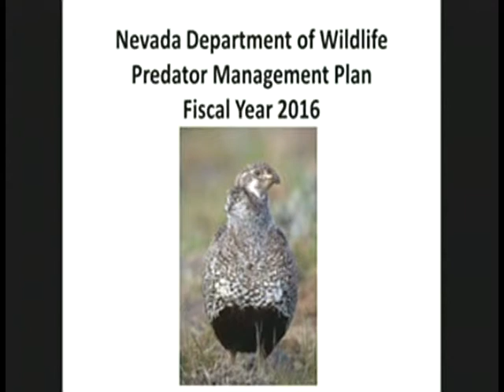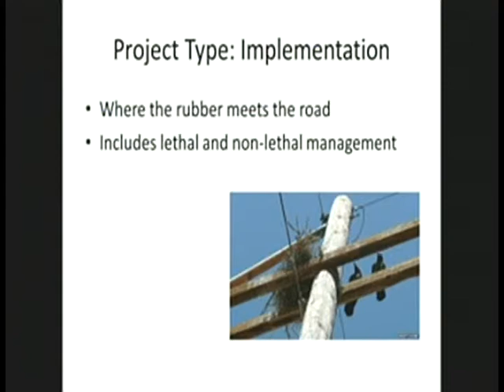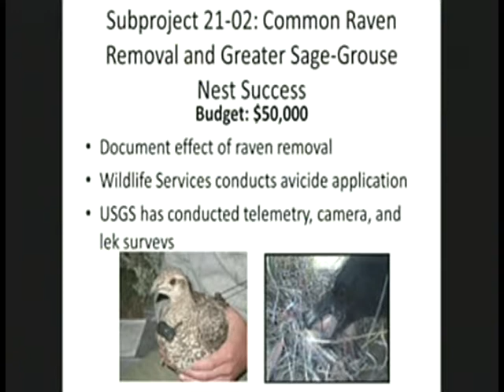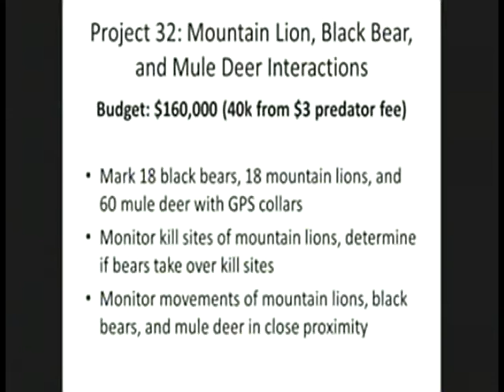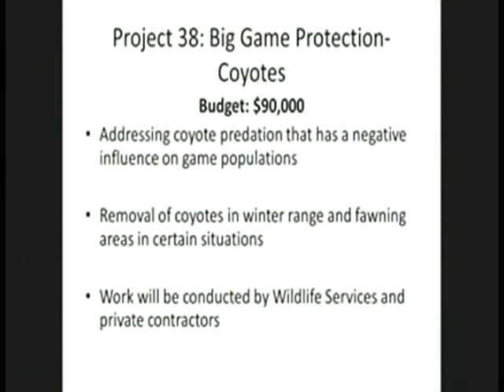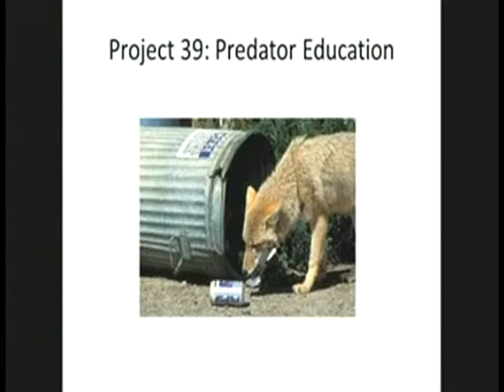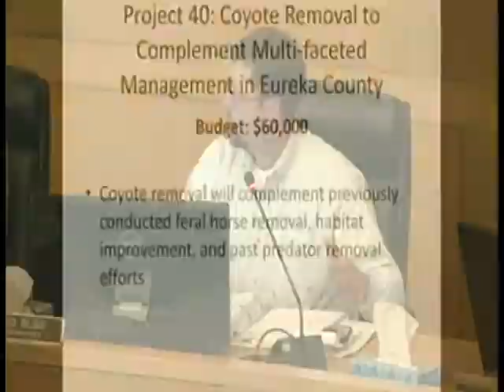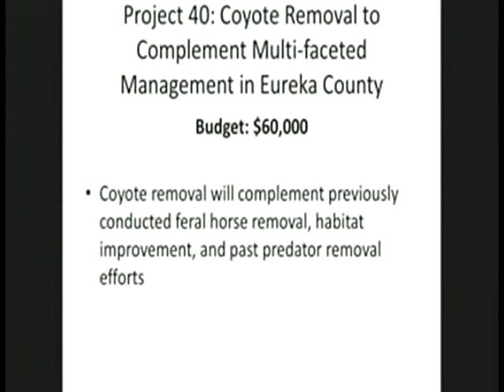January Commission 2016 Agenda 1 2 3 4 5 6 part1